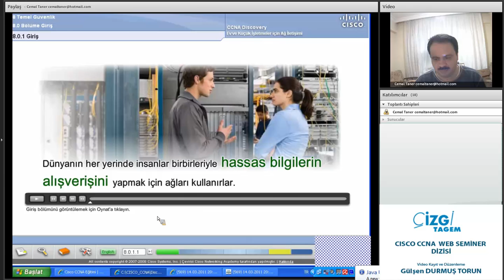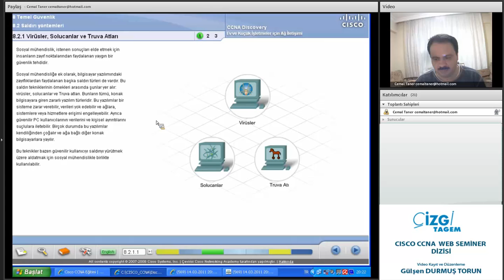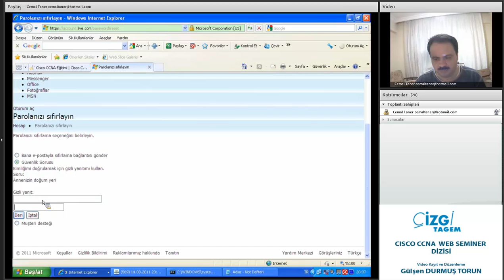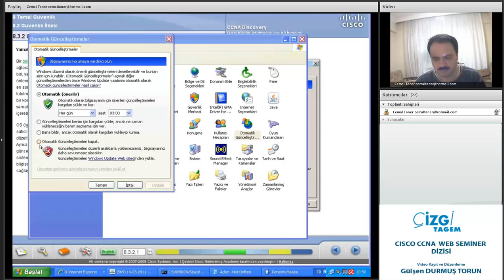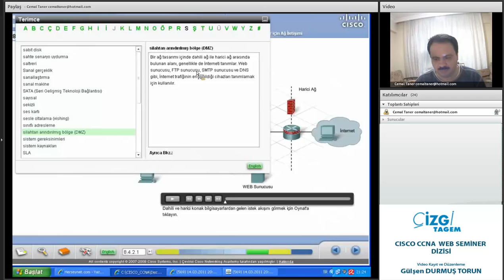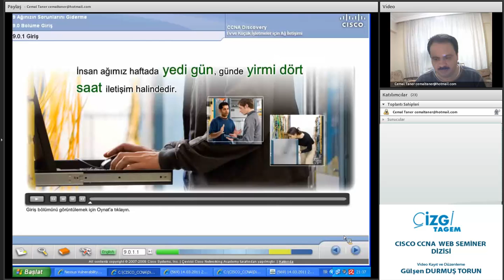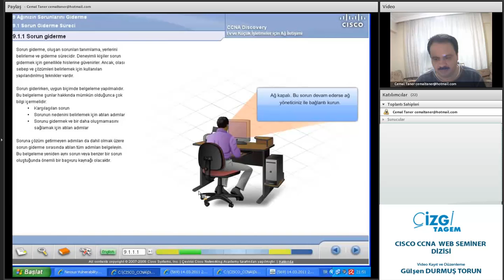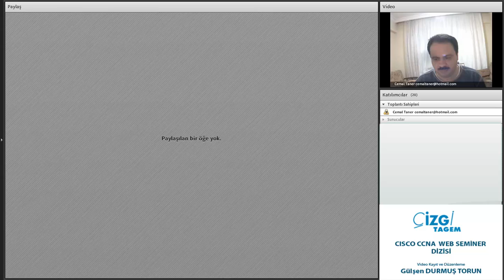7.oturum : Temel Güvenlik,Saldırı Yöntemleri,Güvenlik Duvarı, Ağ Sorunlarını Giderme.